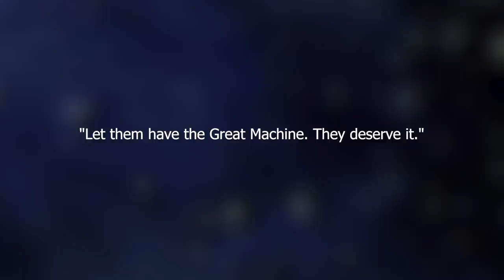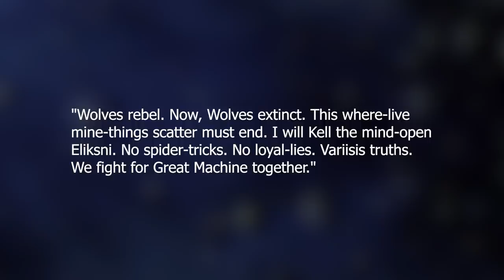Destiny 2 - MITHRAX SPLICER SECRETS! Everything You Need To Know!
Hey Guardians! Today we uncover the past of Mithrax, Kell of House Light. Mithrax was first encountered by our guardian over 4 years ago and finally is getting a season devoted to him and the fallen who chose to ally with the Guardians and city!

“Destiny 2 Mithrax"
“Destiny 2 Season Of The Splicer"
“Destiny 2 Mithtrax Lore"
“Destiny 2 Friendly Fallen"